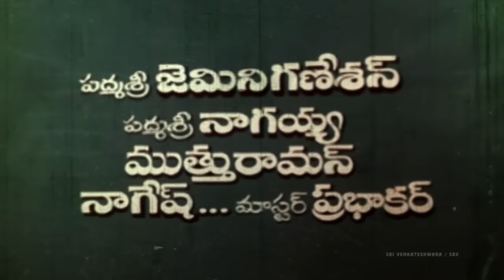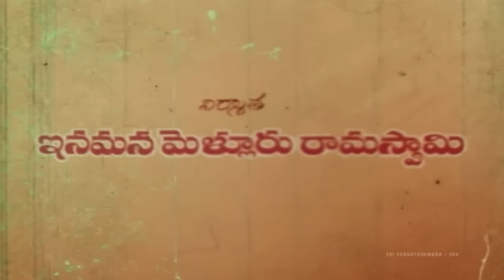Shivabhaktha Vijayam Full Movie || Shivaji Ganeshan, Gemini Ganeshan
Watch Shivabhakta Vijayam Full Movie

Starring: Shivaji Ganeshan, Gemini Ganeshan